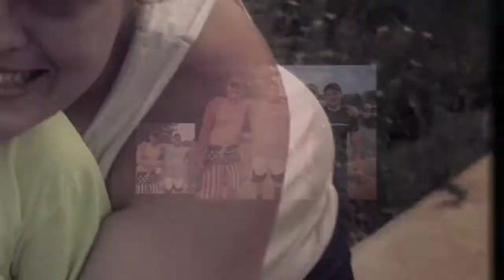4th of July - 2017 - (Dirt by Florida Georgia Line)